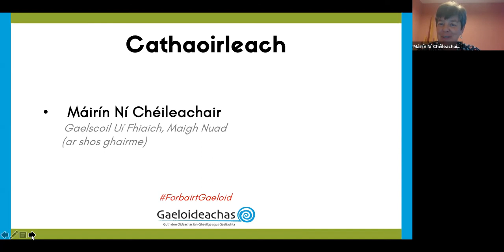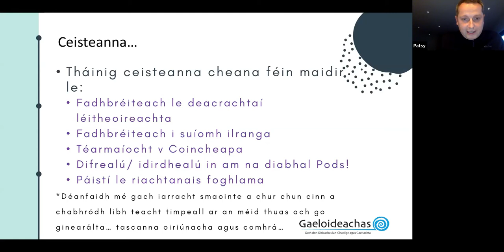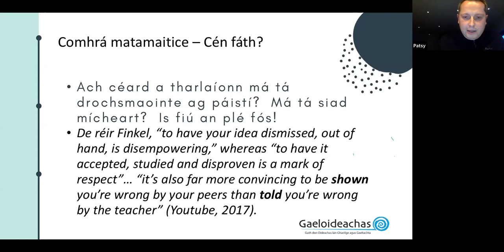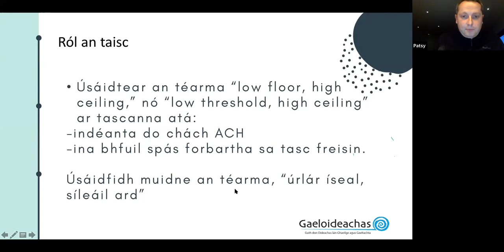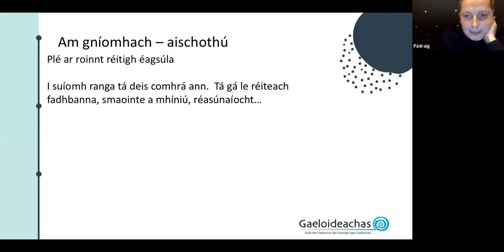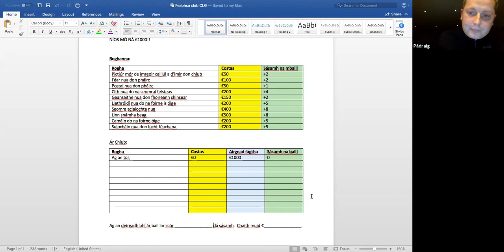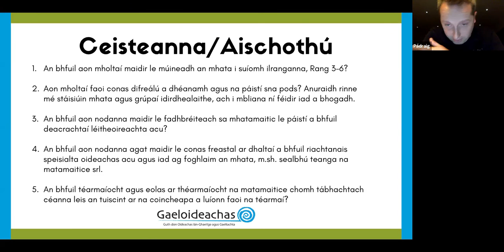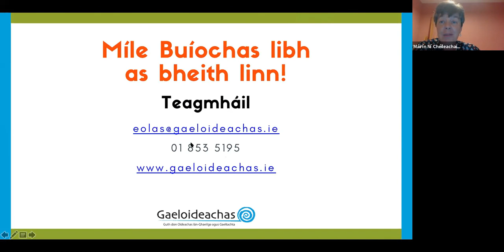Comhrá matamaitice a chothú trí thascanna “urlár íseal, síleáil ard”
Bhí ábhar na ceardlainne dírithe ach go háirithe ar ranganna sinsearacha na bunscoile (Rang a 3 go Rang a 6).

Díríodh ar roinnt de na ceisteanna seo le linn na ceardlainne:
- An luach atá le comhrá matamaitice a chothú sa seomra ranga bunscoile.
- Conas tabhairt faoi roinnt de na dúshlan a bhaineann le comhrá matamaitice a chur chun cinn i mbunscoileanna lán-Ghaeilge agus Gaeltachta.
- Conas leas a bhaint as tascanna matamaitice chun comhrá a chur chun cinn
- Conas leas a bhaint as tascanna matamaitice chun idirdhealú a éascú